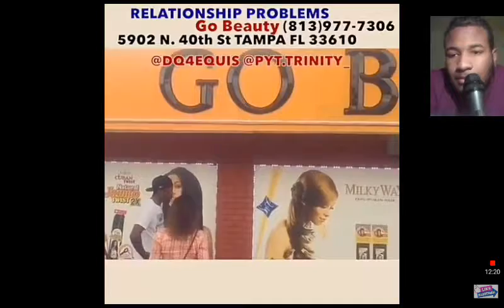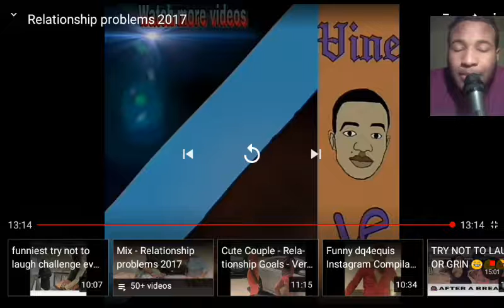Relationship Problems 2017 Reaction